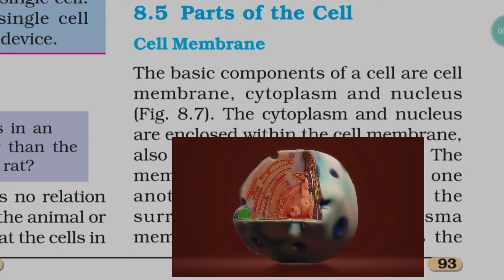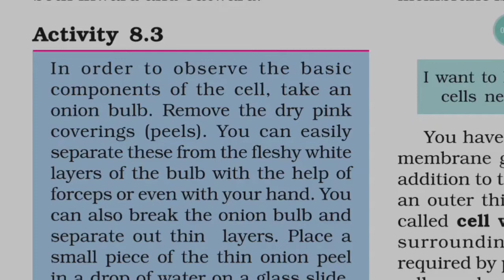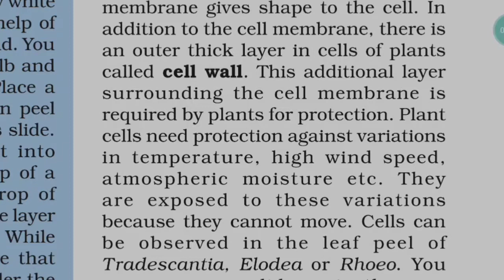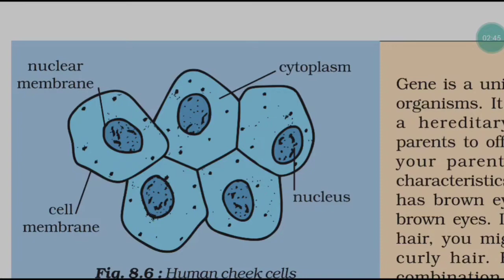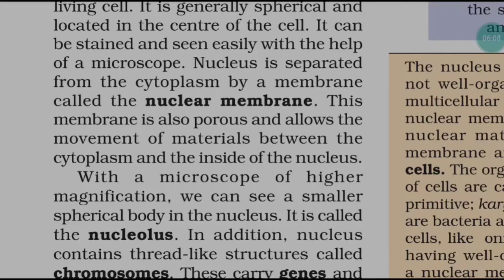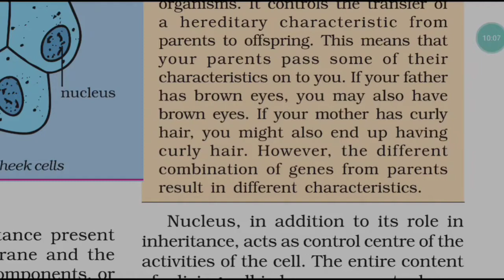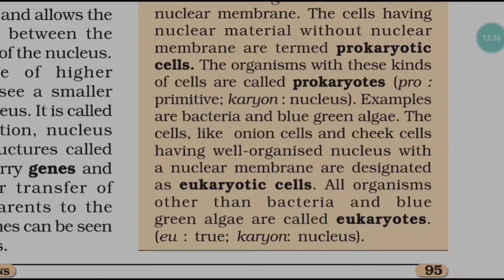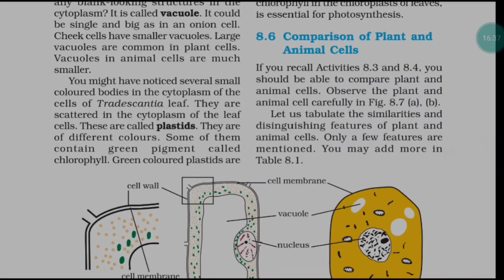Cell Structure And Functions Class 8th Science | Parts of The Cell | Chapter 8 Science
Cell structure and function class 8th science
Science class 8rh chapter 8 cell structure and function
Chapter 8 cell structure and function class 8th science
Parts of the cell